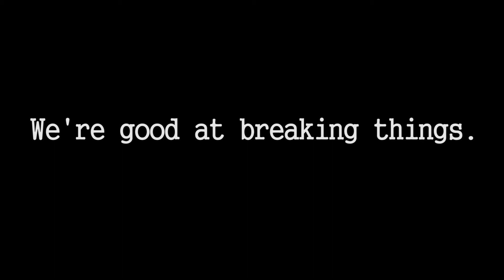Board Presentation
Hi Mom!